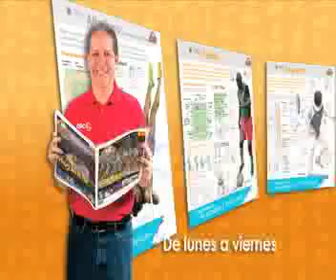Mi Diario: Comercial Láminas Juegos Olímpicos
Busca de lunes a viernes las láminas de los Juegos Olímpicos que te traen Mi Diario y RPC.